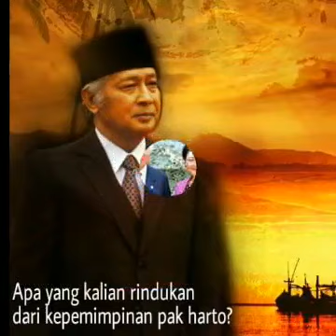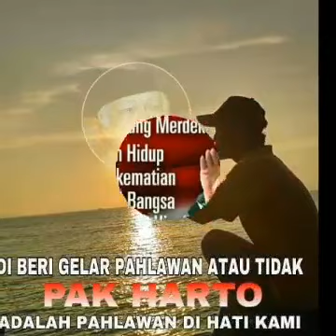Lagu pak Harto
lagu tentang.pemimpin bangsa ini yang.melegenda bp soharto